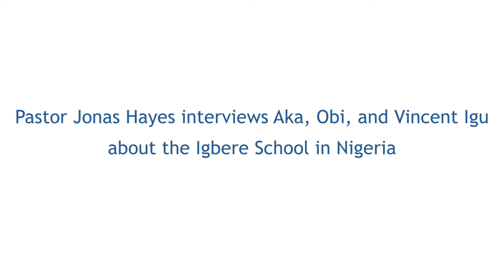Interview with Igu Family | Grace First Presbyterian Church of Long Beach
Pastor Jonas Speaks with the Igu Family regarding the Igbere School in Nigeria